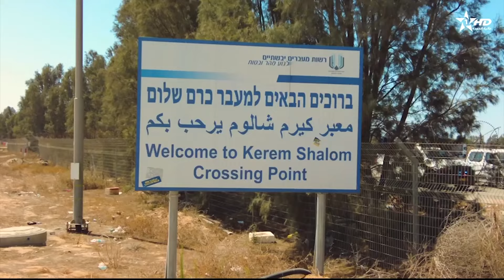الأخبار الأخيرة الأولى 27/07/2024